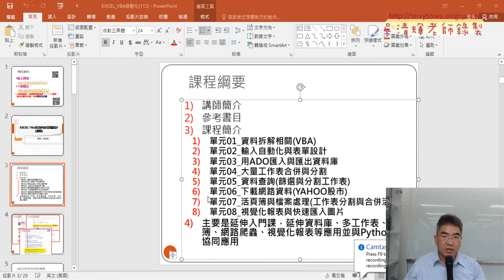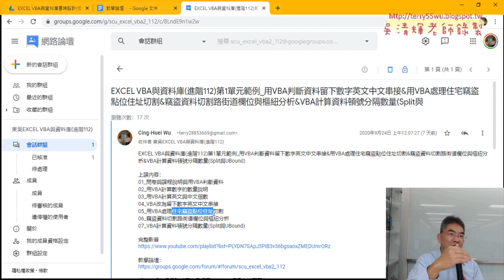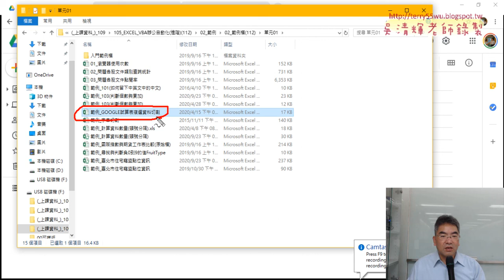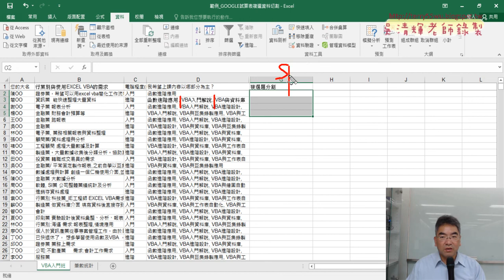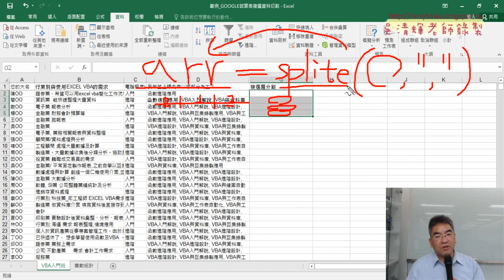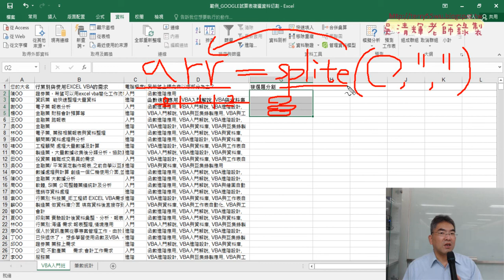01 重電回顧與複選題資料切割